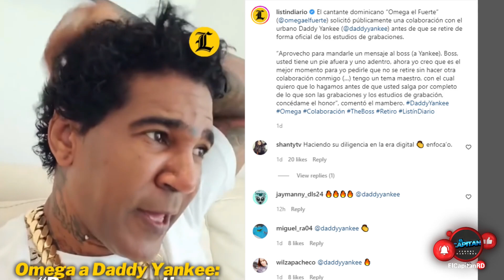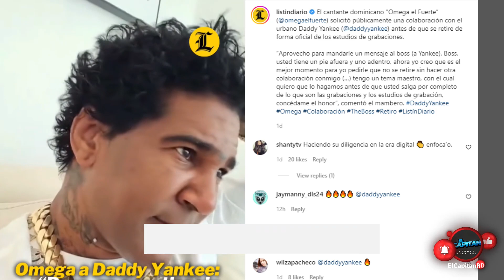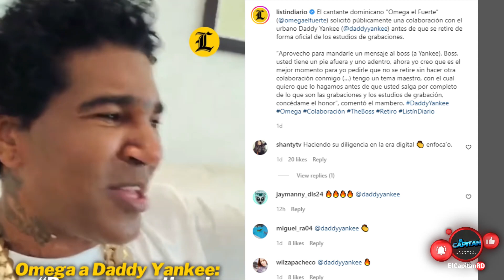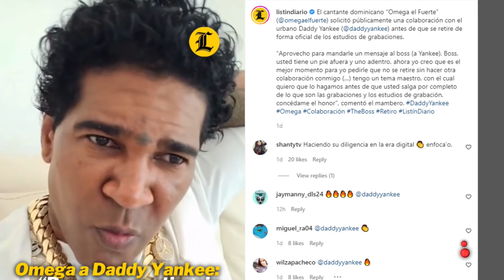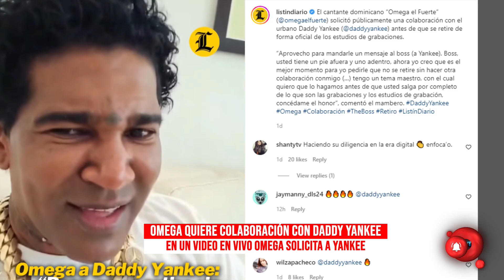Omega El Fuerte pide a Daddy Yankee una colaboración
Díganos desde que país y ciudad estás disfrutando de nuestro contenido.

Kendry Martinez:
¨El Capitan¨

Locutor, Animador de eventos, Anunciador de eventos deportivos, grabaciones de audios y videos.
Cinéfilo, Publicidad.

Kendry Martinez